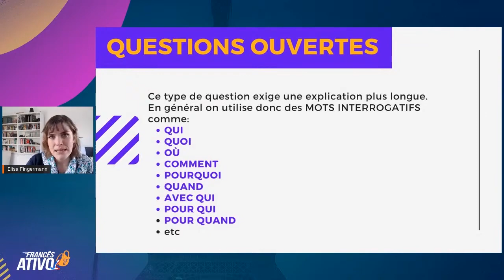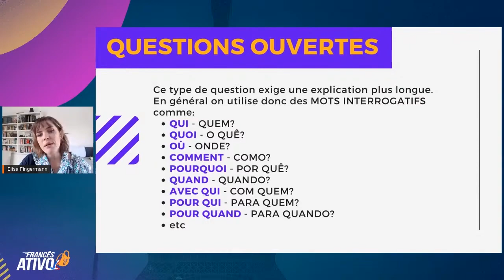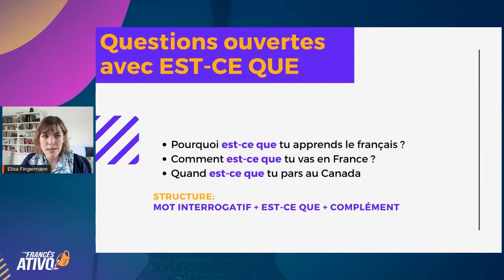Domine as perguntas ABERTAS do francês